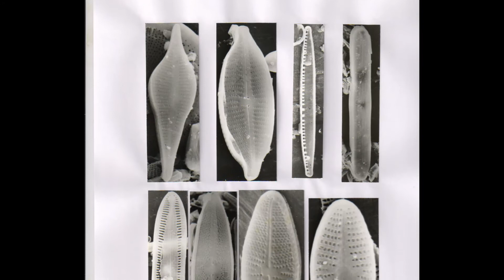Диатомеи озера Большое Токо